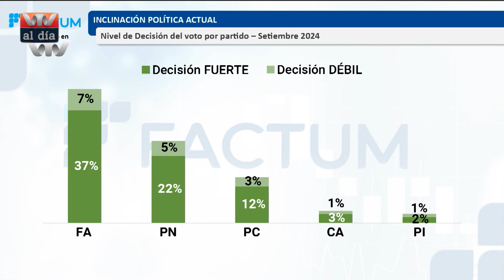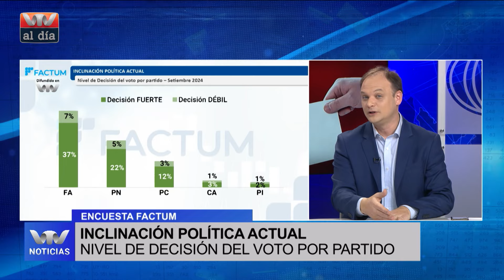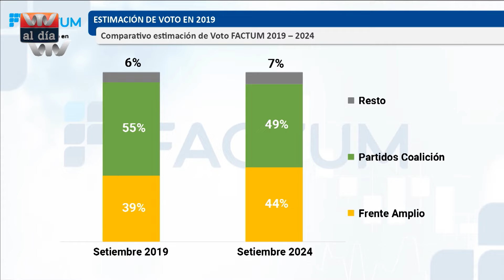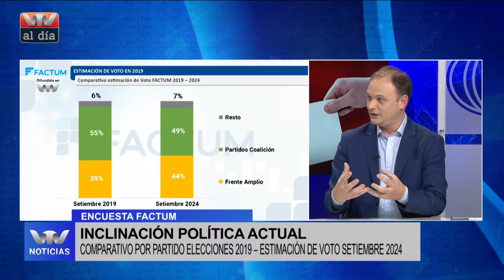VTV AL DÍA 21-09 | Encuesta Factum: intención de voto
La senadora del Partido Nacional Gloria Rodríguez renunció al herrerismo.

En tanto, una encuesta de Factum muestra que la intención de voto de las personas si las elecciones fueran hoy: el 37% de las personas votaría al Frente Amplio, el 22% al Partido Nacional, y el 12% al Partido Colorado.